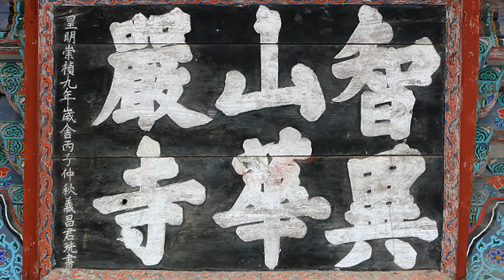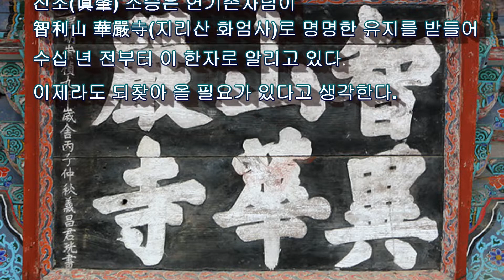지리산 한자 시대별 변천사 ( 2022년 8월 14일)